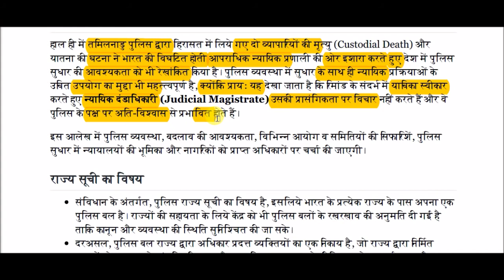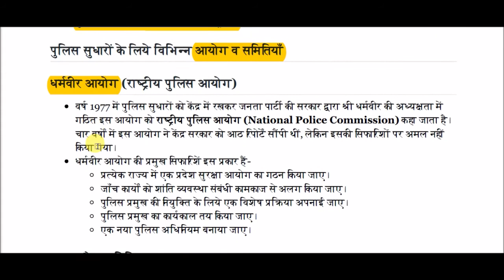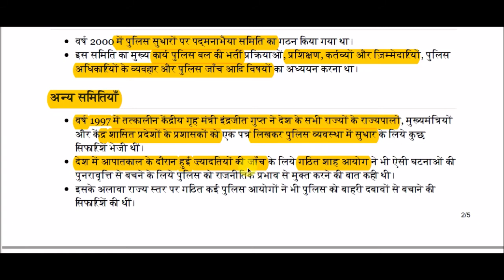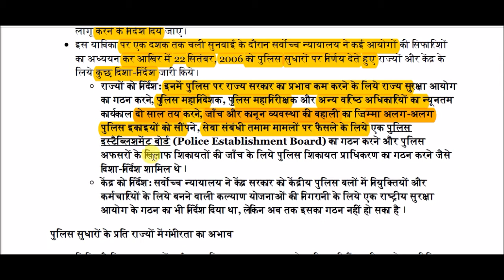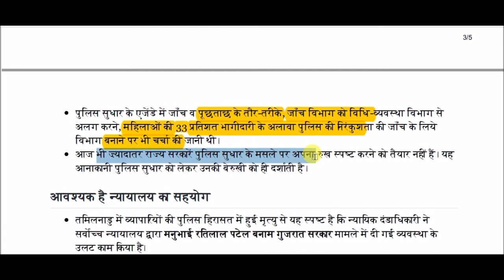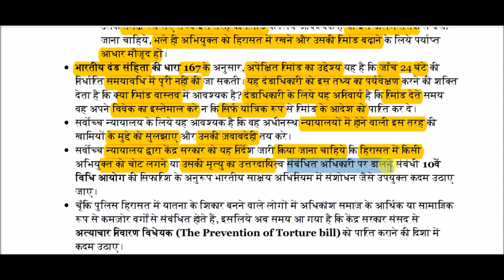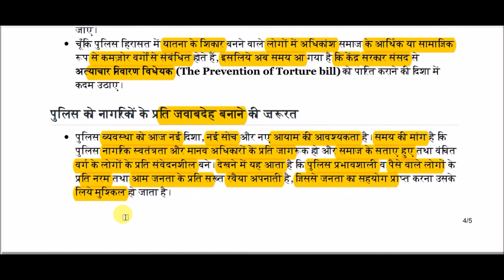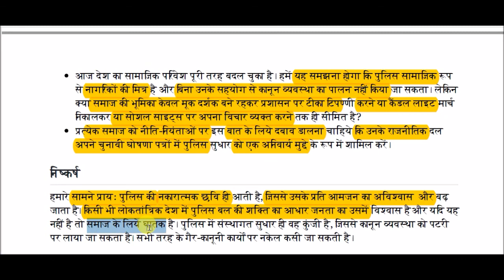पुलिस सुधार और न्यायिक समर्थन की आवश्यकता || Police reform and judicial support required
Police reform and judicial support required for All Competitive Exams like SSC, Railway, IB, Bank, UPSC, BPSC, MPSC, PCS, etc.